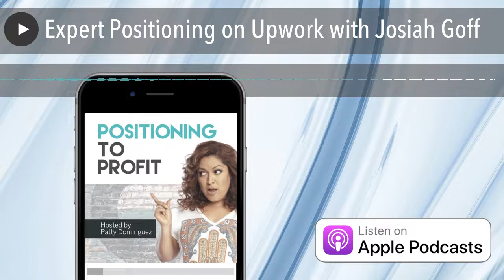Expert Positioning on Upwork with Josiah Goff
Ready to Position Your Business to Profit?
Josiah Goff is the founder of Content Heroes. He left his six figure job and initially built his business on Upwork. What's most intriguing about this strategy is that while others are commoditizing what they do on Upwork, Josiah positioned himself as an expert. Additionally, his hourly rate was at the top of the market. In this episode, you'll discover his strategy for how he used Upwork to have people contacting him! He was able to quickly replace his income and build his current business. Now, Josiah helps online content creators free themselves from tech headaches so they can focus on the creative work they enjoy.